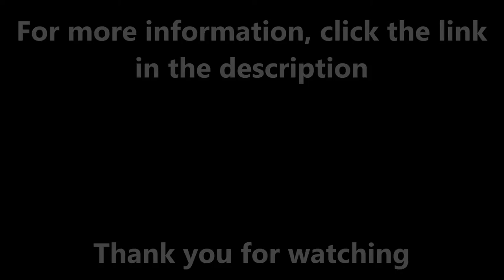SureSet Resin Bound Surfacing Specification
is presented to you in this video. This was a recent installation which was carried out by SureSet approved installers. The installers have to be approved to make sure that they follow the standards and requirements which are needed. If you'd like to find out more about resin bound pathways, click on the link above.

Resin bound gravel is a fully porous system, this means that water is able to drain through it and it doesn't flood. If you'd like to find out about suitable urban drainage systems, click here and this page is full of useful information

Each resin bound surfacing will normally meet different design specifications, SureSet have a range of specifications and designs for clients to choose from and it can depend on an array of factors to which they have installed. To find out more about resin stone specifications, visit this

If you could also share and like this that would be excellent! We want people to share it because then it has got more chance of more people watching it and this could give us more feedback!